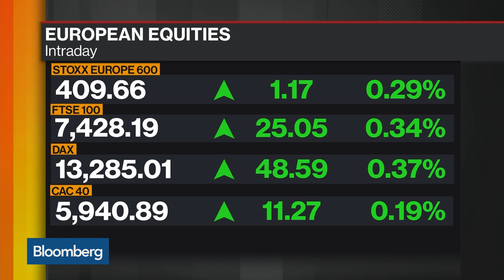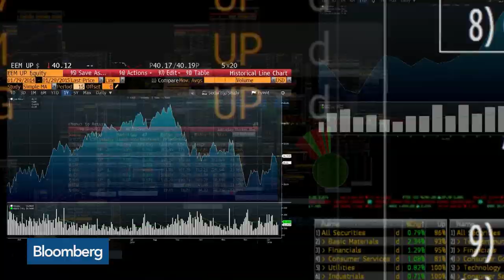See More Value in Equities Going Into Year End: Carmignac’s Thozet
Nov.27 -- Kevin Thozet, portfolio advisor at Carmignac, discusses his outlook for equities and fixed income going into the end of the year and into 2020. He speaks on “Bloomberg Markets: European Open.”